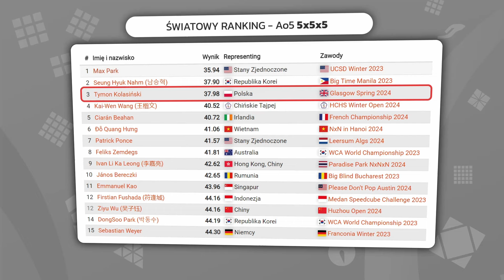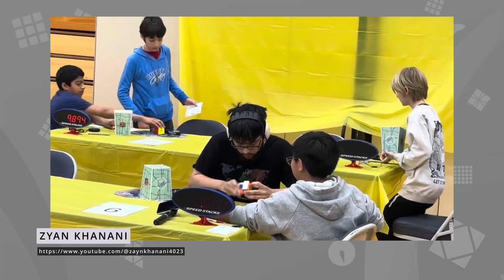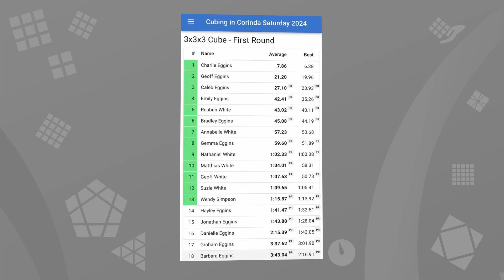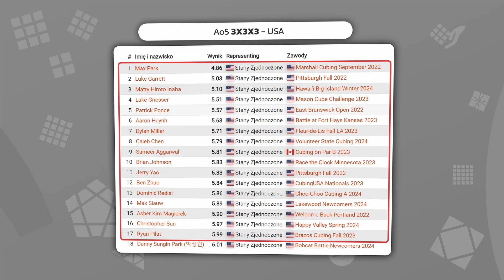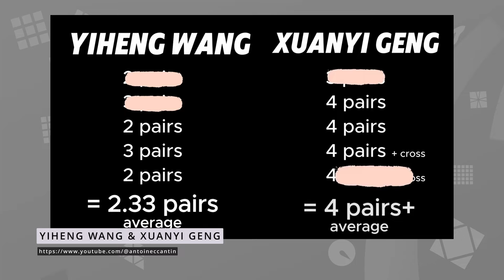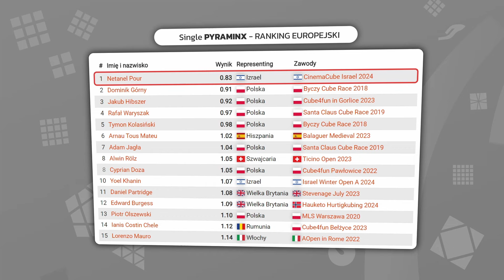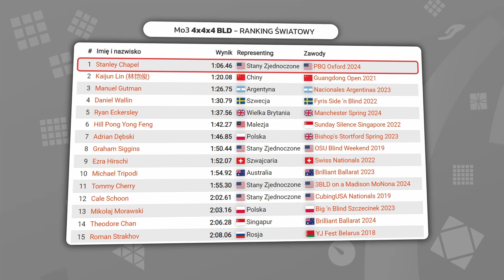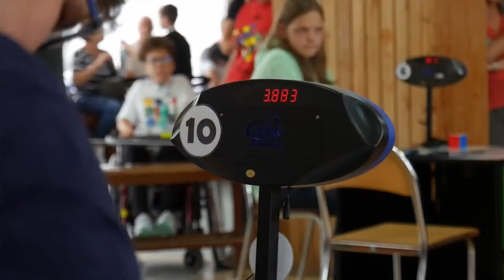Skuteczny plan CHIN, WR SKEWB 0.75, Khanani SUB1 Ao5 2x2x2, ER Pyraminx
Podsumowanie speedcubingowych wydarzeń marca 2024! 🏆🌎

00:00 wstęp
00:47 Tymon Kolasiński ER 5x5x5 Ao5 37.98
02:04 Ryan Pilat WR Square-1 Single 3.41
03:05 Carter Kucala WR Skewb Single 0.75
03:38 Zyan Khanani WR 2x2x2 Ao5 0.92
05:55 cała rodzina na scenie!
06:25 Lingkun Jiang Ao5 Pyraminx 1.43
07:10 Qixian Sao 3x3x3 3x FWR Ao5
09:00 Kosmiczny Xuanyi Geng
11:08 Ruihang Xu 3x3x3 Ao5 WR2
12:18 Max Park WR 5x5x5 single 32.52
12:52 Natanel Pour ER single Pyraminx 0.83
13:20 Stanley Chapel WR Mo3 4x4x4 BLD
14:23 Setne zawody Grzegorza Łuczyny
15:07 Kalendarz nadchodzących zawodów

Do zobaczenia w maju!:)